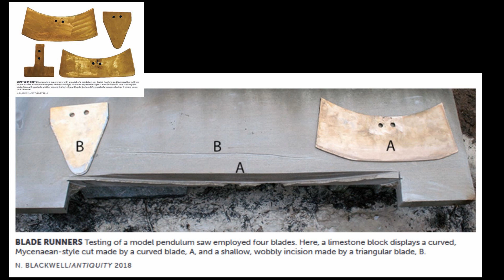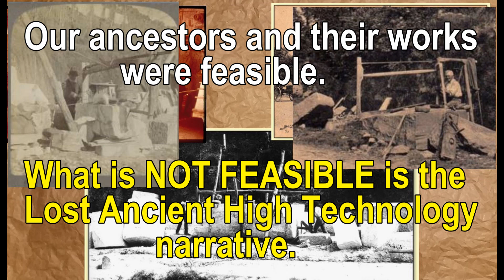The Lost Ancient High Technology narrative is not feasible! Cutting Stone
Big name youtubvers such as Bright Insight and "master masons" such as Yousef Awyan use the cutting stone argument to prop up the Lost Ancient High Technology business model.
Everything they claim is demonstrably false and can be repeated through experimentation. END OF! I have done it and have posted how to videos should anyone want to repeat them for certainty.
Then they fall back on the weakest of their arguments. IT'S NOT FEASIBLE! IT WOULD TAKE TOO LONG!!
This is a nonsense since even after the industrial revolution hand powered drag saws were still in use, while the modern mechanised versions have simply replaced human labour with machinery.
If their argument was to hold true then they must explain the countless blocks and slabs of granite, marble and other hard stones that cover the Earth.
They must have had advanced technology before the industrial revolution since the Egyptians and other ancient civilisations must have had advanced technology also.
What's good for the modern goose is just as apt as the ancient gander.
Our ancestors were very feasible even without power tools.